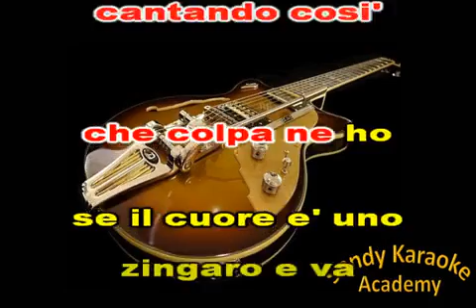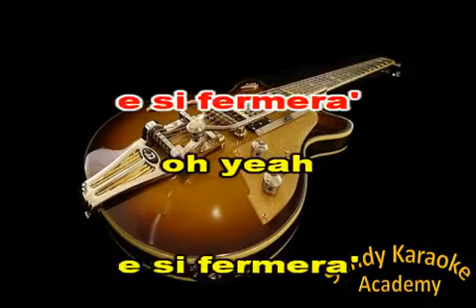sandy karaoke academy il cuore è uno zingaro( versione ska) demo Giuliano Palma